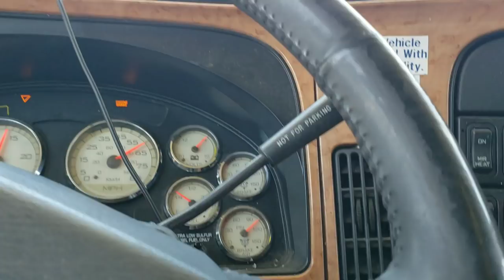New Truck Drivers Backing Up Tips And Tricks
New Truck Drivers Backing Up Tips And Tricks . Theasianmaishow,  trucking, cdl